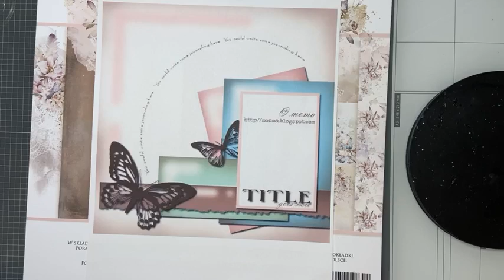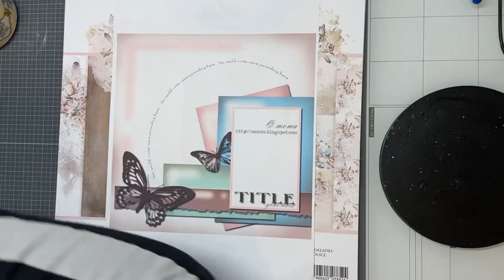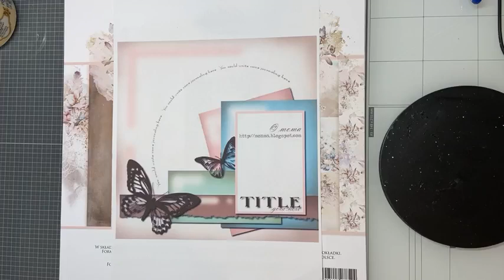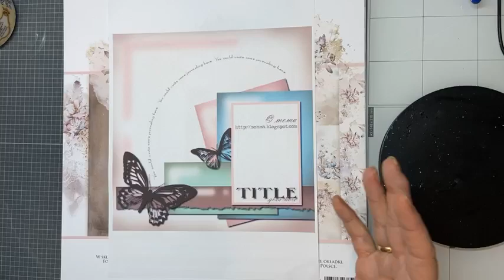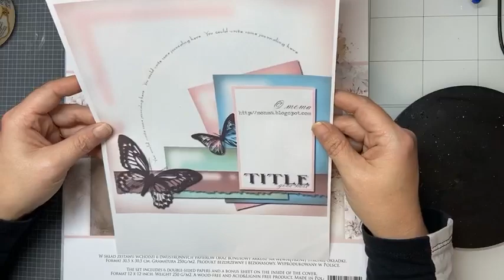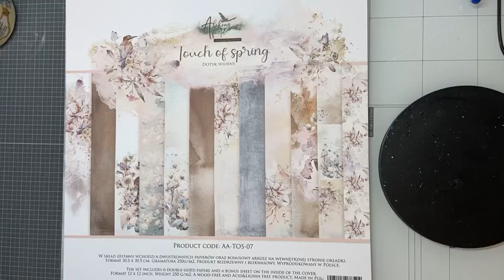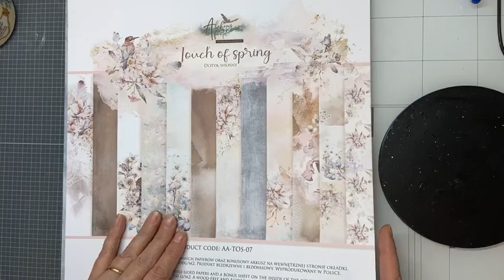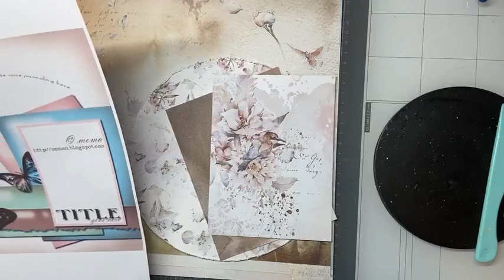FBLive - sketch blog door Sabine - 14 maart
Tijdens deze uitzending gaat Sabine een voorbeeld maken met de sketch challenge van het Hobbyvision blog.